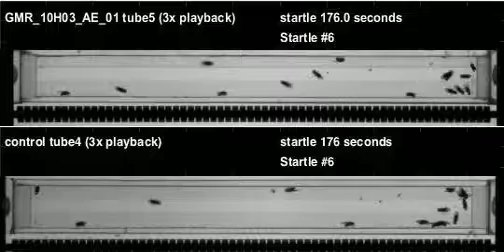GMR_10H03_AE_01_shi_Ares_20120307T154450 buzz (seq2)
Genotype: GMR_10H03_AE_01_shi
Date recorded: 20120307T154450
Rig id: Ares